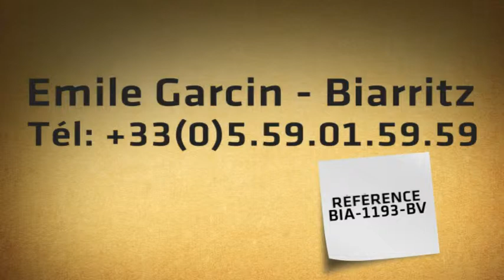Ciboure Bordagain, superbe maison avec piscine, vue splendide sur l'océan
Une architecture résolument contemporaine et une vue magique sur la baie de Saint de Luz pour cette maison d'architecte d'environ 182 m² construite sur deux niveaux. Elle possède des prestations haut de gamme : piscine, spa, sauna, double garage, ascenseur intérieur ; et les matériaux utilisés d'une grande qualité font de cette maison un bien unique.